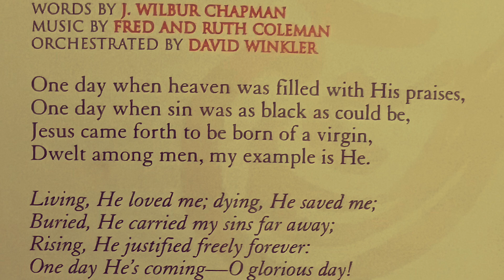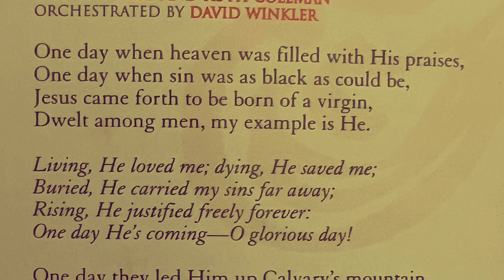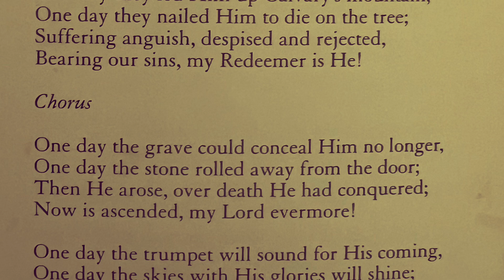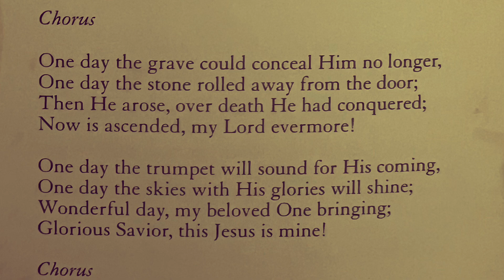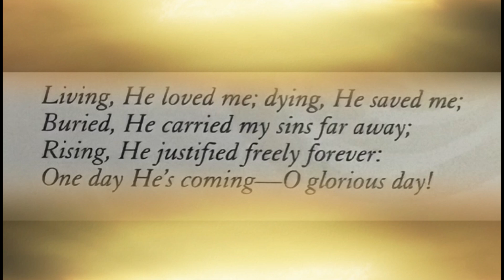One Day- SoundForth Singers & Orchestra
from SoundForth Singers & Orchestra- When Jesus Comes (2002).

One Day
Words by J. Wilbur Chapman
Orchestrated by David Winkler
Performed by SoundForth Singers & Orchestra